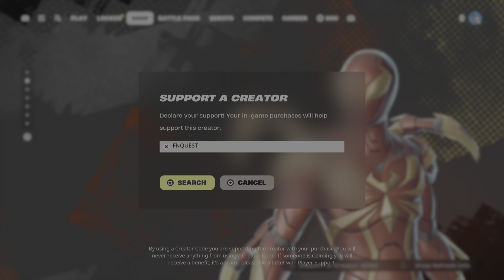Talk to Andy Fangerson, Knightmare, and Dark Ruby - Fortnite Nitemare Four Quest Fortnitemares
Completion guide for the quest: Talk to Andy Fangerson, Knightmare, and Dark Ruby (3)

🛒Support-A-Creator Code: FNQUEST in the Fortnite Item Shop